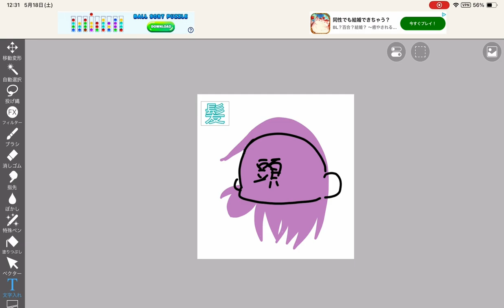ここ。🥀💫ちゃんコレで良い？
【ここ。ちゃんへの伝言】
靴描いてないけど、自由に描いてええよ☆